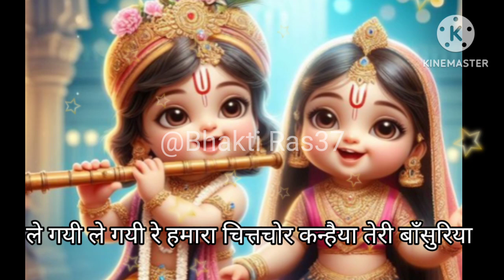कृष्णा भजन/कीर्तन भजन/ले गयी ले गयी रे हमारा चित्तचोर/सत्संग भजन/Krishna bhajan/Rajasthani bhajan🙏